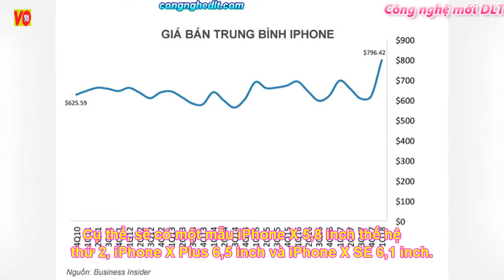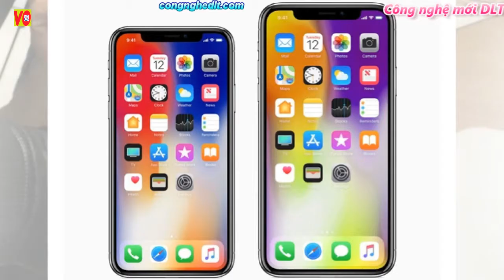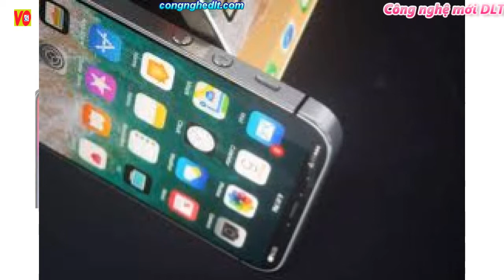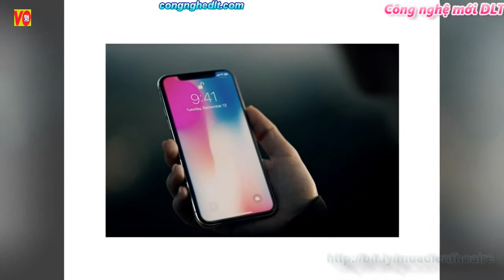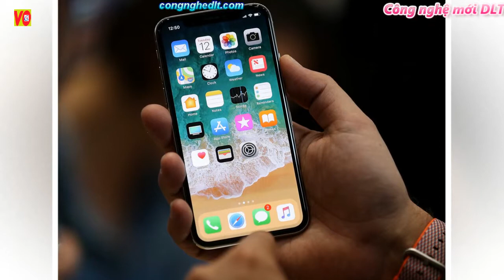iPhone X SE sẽ có RAM 3 GB, giá khoảng 700 - 800 USD New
Chuyên gia nổi tiếng với những nhận định chính xác về các mẫu iPhone chuẩn bị ra mắt Ming-Chi Kuo cho rằng iPhone X SE sẽ sở hữu nhiều thiết kế tương đồng iPhone X.
Chuyên gia phân tích Ming-Chi Kuo từ KGI Securities mới đây tuyên bố Apple sẽ tung ra ba mẫu iPhone mới dựa trên thiết kế của iPhone X vừa qua. Cụ thể, sẽ có một mẫu iPhone X 5,8 inch thế hệ thứ 2, iPhone X Plus 6,5 inch và iPhone X SE 6,1 inch.